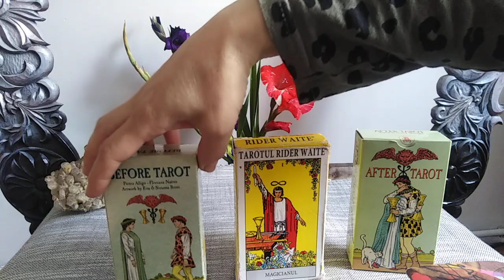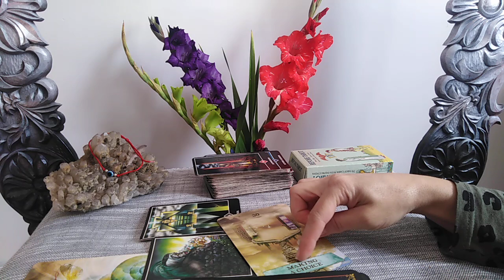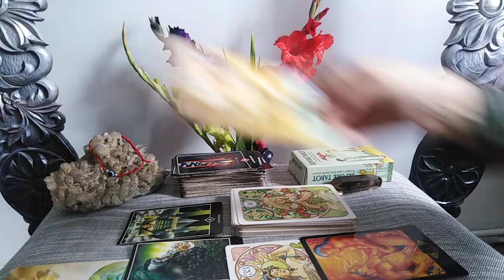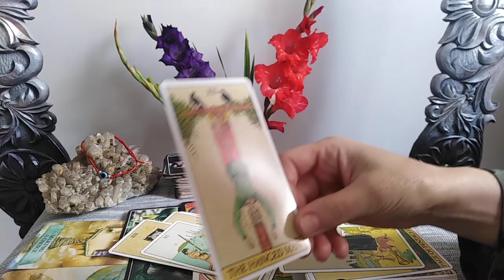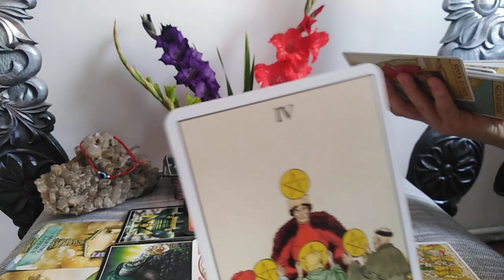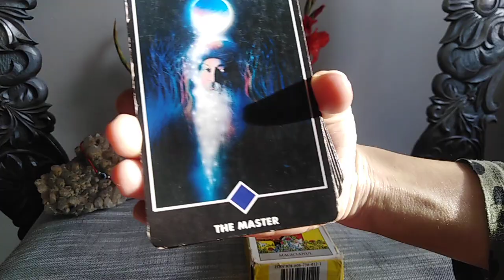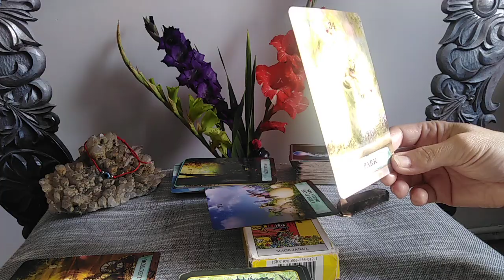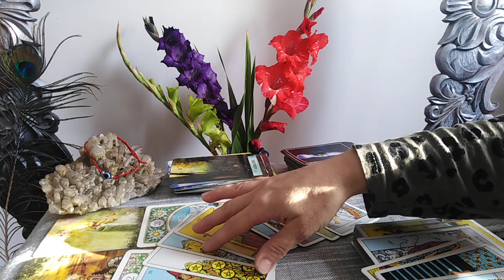10:10 PORTALUL ENERGETIC 10:10: 2022 - PARTEA 1 - SPRE CE MERGETI/MANIFESTATI - LA ALEGERE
INTRO - 0:00
NR 1 - 02:00